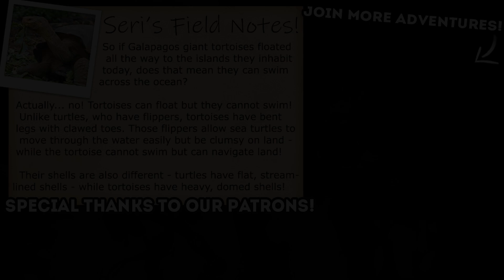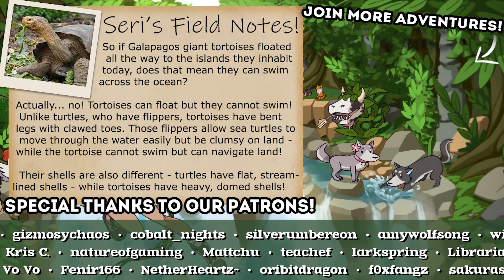Look, SOMEONE Has to Gather All This Chicken Fruit 🦉DotAGE: You Wipper-Snappers! • #15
🌿💚 Stay curious!! 💚🌿